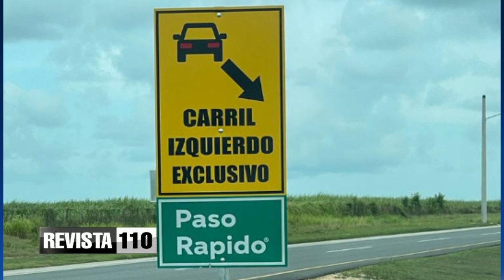Se debería multar a quienes obstruyen carriles de paso rápido en peajes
Andrés Terrero opina que se debe multar a las personas que usan indebidamente el carril de paso rápido  ubicado en los peajes, como forma de acabar con la práctica de intentar cruzar por el mismo sin disponer  del marbete qué es leído por un mecanismo donde los fondos ya están acreditados.
Entiende que solo con una multa se evitaría en las molestias que causan algunos conductores que indebidamente ocupan ese carril en los peajes del país.